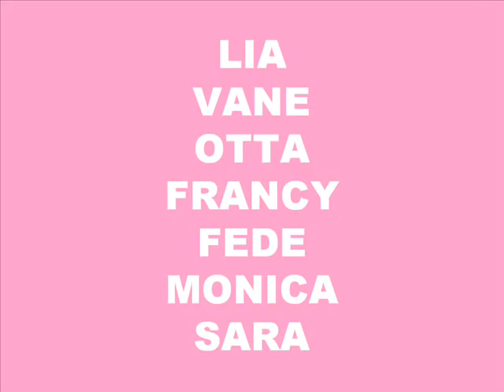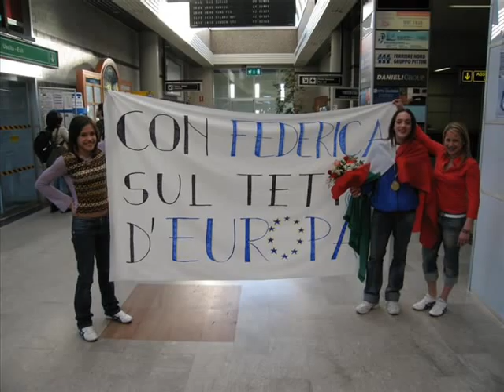LIA VANE OTTA FRANCY FEDE MONICA SARA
Lia Parolari, Vanessa Ferrari,  Carlotta Giovannini, Francesca Benolli, Monica Bergamelli e Sara Bradaschia 7 meravigliose ginnaste. Semplicemente divine